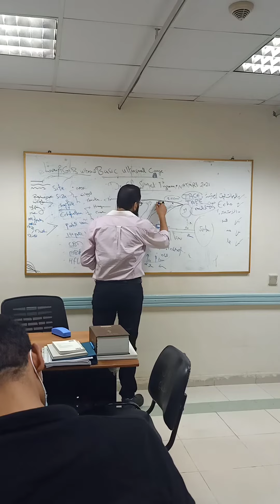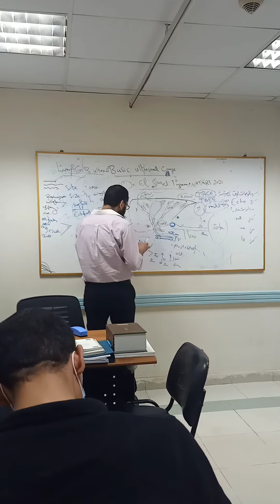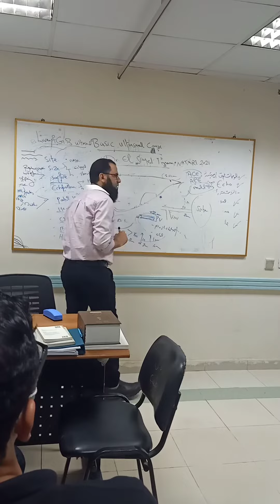Ultrasound of billiary tracts.Dr. El Sayed Imam NHTMRI Cairo Egypt.